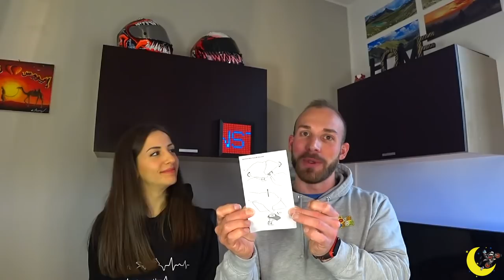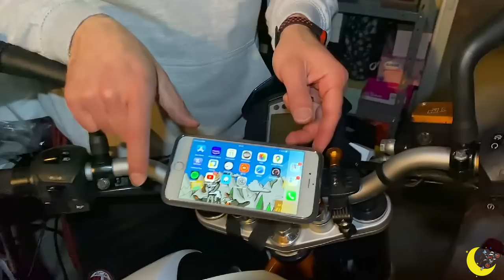QUADLOCK MOTO: RECENSIONE COMPLETA E CONFRONTO CON SUPPORTI ECONOMICI ⚠️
NB: FANSSS, SE DOVESTE CONTATTARE LE VARIE ATTIVITA' COMMERCIALI PER INFORMAZIONI O PREVENTIVI, RICORDATEVI DI DIRE CHE LE AVETE CONOSCIUTE TRAMITE NOI. COSI' FACENDO SARANNO FELICI DI AVER CREDUTO NEL NOSTRO PROGETTO. GRAZIE